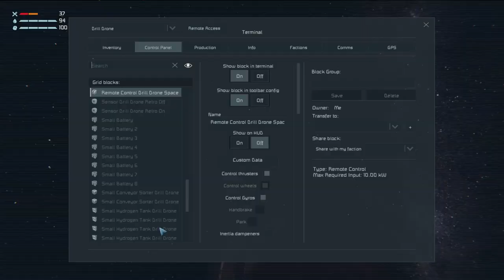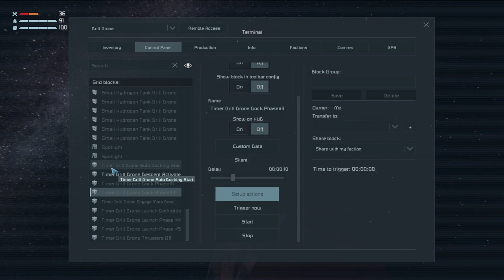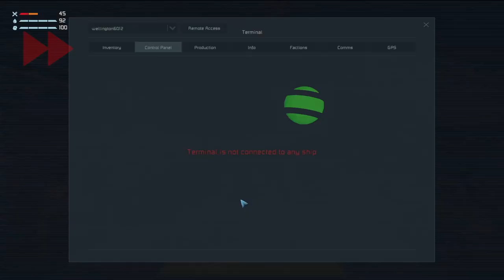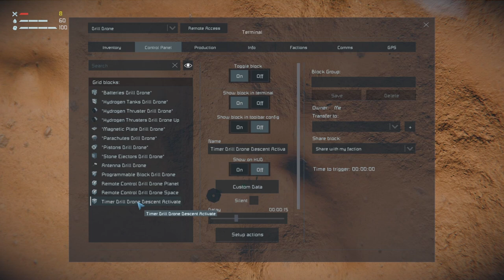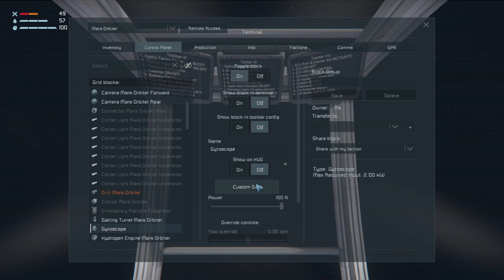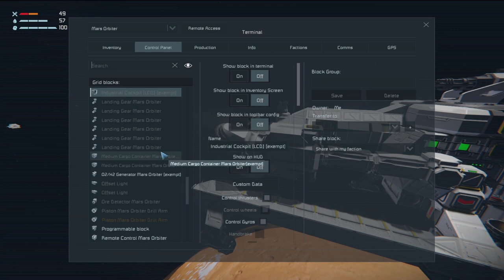Ares Colony EP44 - Asteroid Relay Station (Space Engineers)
Ares Colony EP44 – Asteroid Relay Station.

Today we begin construction of the Asteroid Relay Station [ARS] with docking ports and some basic manufacturing facilities.

Hello Space Engineers and welcome to Ares Colony! This is the second season of my journey though the Space Engineers universe, having completed the first season on the Earth-Like planet of Hephaestus Prime. Come join me as I attempt to survive the challenges the red planet throws at me, eventually heading into orbit, the Europa moon, in preparation for travelling onwards to distant worlds. For this scenario, I'm not using atmospheric thrusters, wind turbines or jump drives, resources are scarce and stone can only be turned into gravel.

🎼 Music used in this video:
Credit and thanks to Metre - Vortex

Credit and thanks to Lobo Lobo – Glueworm Evening Blues